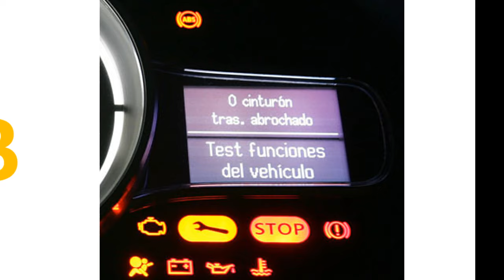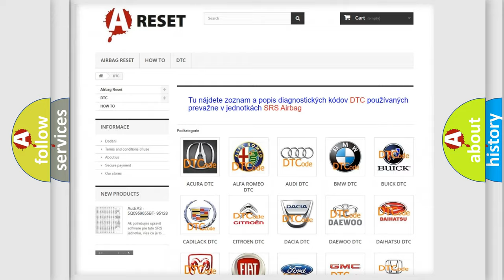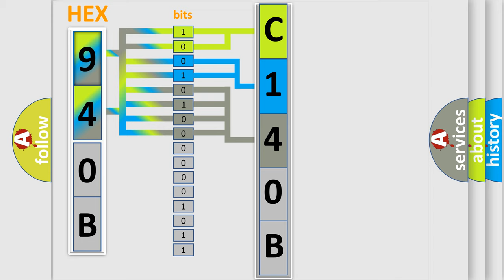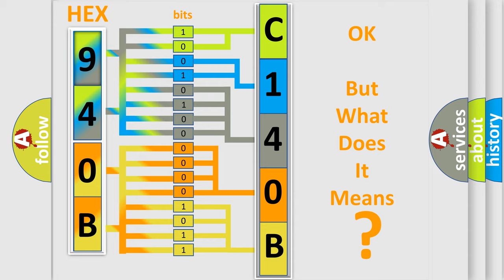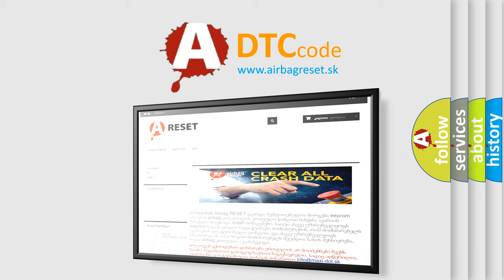DTC Jeep C140B-05 Short Explanation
Contents:
0:21 Basic DTC analysis according to OBD2 protocol standard.
1:48 Insight into programming
2:58 A diagnostically understandable description of the Diagnostic Trouble Code
3:05 Basic error definition

Make:
Jeep
Code:
C140B 05
Definition:
Invalid Data Received From Park Brake Control Module
Description:
Key on,and the ECM detected invalid data from the Park Brake Control Module during its initial startup.The Engine Control Module (ECM) communicates with all databus-capable control modules via a CAN databus.These databus-capable control modules are con
Cause:
ECM has failedTerminal resistance for CAN-bus are faultyCan data bus wires have short circuited to each otherPark brake control module has failed
Failure Type: